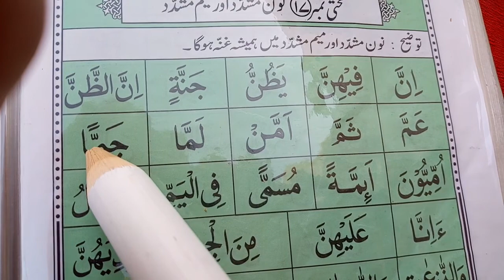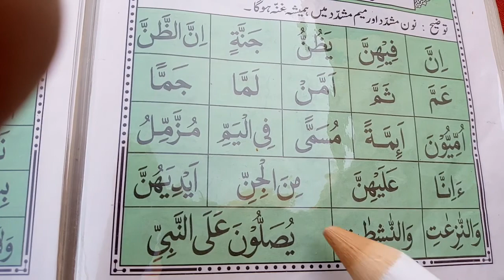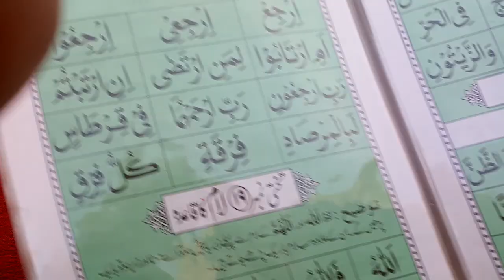April 2, 2020